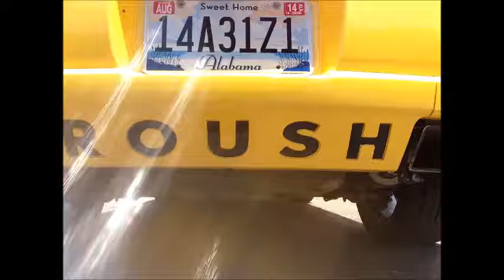2006 Ford Mustang Roush Stage 1